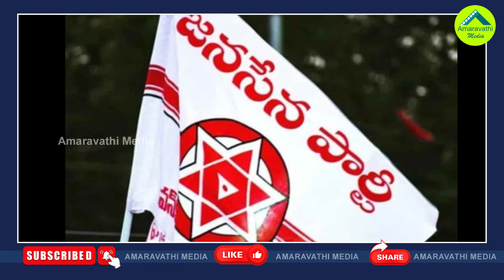ఇది కమెడియన్ పృధ్వీ కామెడీ సర్వే| Comedian Prudhvi Raj Latest Survey Report On AP Elections